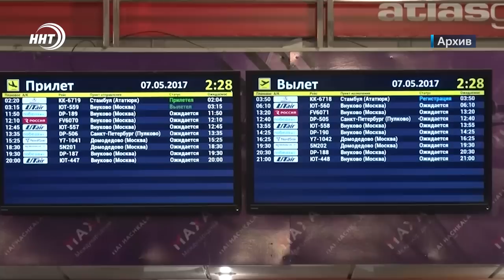Новости столицы за 27.08.2022 год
1. И снова в школу. О том, как столица готовится к первому сентября, говорили на Августовском совещании педагогов Махачкалы.

2. Портфели от мэра и не только. К акции Салмана Дадаева чужих детей не бывает присоединились и другие чиновники столичной мэрии.

3. Предпочтение пешеходам и общественному транспорту. По улице Коркмасова снова курсируют троллейбусы.

4. На самолет и в Махачкалу. Столица Дагестана вошла в топ популярнейших авиа-направлений у туристов с детьми.